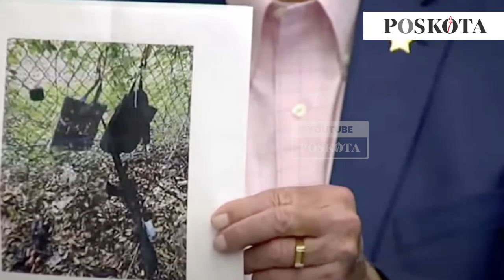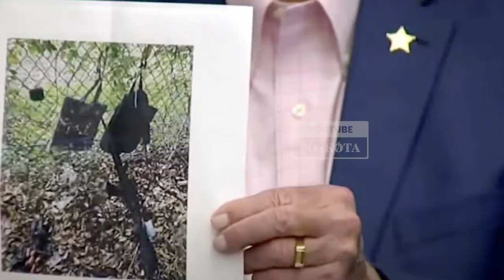Donald Trump Kembali Ditembak Saat Bermain Golf di Florida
Mantan Presiden Amerika Serikat, Donald Trump, selamat dari upaya pembunuhan di lapangan golfnya di Florida dan seseorang yang "berpotensi menjadi tersangka" telah ditahan, sebut aparat keamanan AS.

Insiden itu terjadi di Trump International Golf Club di West Palm Beach, Florida.

Sosok penembak terlihat oleh agen-agen Dinas Rahasia, yang bertugas sebagai pasukan pengamanan presiden.

Mereka bergerak lebih dulu di depan Trump di lapangan golf untuk melakukan pemeriksaan keamanan di lubang yang dituju mantan presiden itu.

Menurut pejabat keamanan, para agen biasanya berada satu lubang di depan Trump.

Sheriff Ric Bradshaw dari Palm Beach County mengatakan penembak itu bersembunyi di semak-semak di tepi lapangan golf dekat lubang lima, enam, dan tujuh.

Para agen melihat laras senapan menyembul dari semak-semak sekitar pukul 13:30 waktu setempat dan melepaskan tembakan ke arah Trump, kata sejumlah pejabat.

Dia mengatakan dalam konferensi pers bahwa pria bersenjata itu "berada di area semak-semak tempat dia bisa melihat kedua lubang".

Biro Investigasi Federal atau FBI mengatakan Trump berada 275 hingga 455 meter dari posisi senapan.

Barisan semak-semak tebal di sepanjang Congress Avenue - jalan di sebelah kanan pada gambar di bawah - akan memberikan perlindungan bagi tersangka, jika dia bersembunyi di sana.

“Dinas Rahasia melakukan persis apa yang seharusnya dilakukan,” tambah Bradshaw.